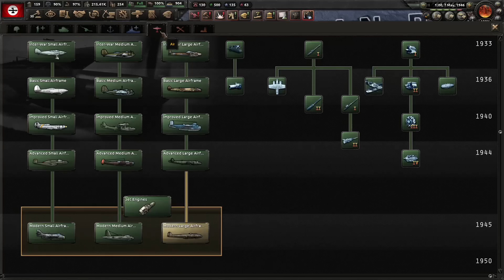اعلان جنگ به ژاپن و آماده سازی جنگ با آلمان نازی در ادامه hearts of Iron iv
اگه دوست داشتید میتونید پیج اینستای کانال رو هم دنبال کنید

فراموش نکنید بهترین حمایت میتونه لایک ویدیوهای کانال باشه❤️

 خیلی ممنون از همه دوستانی که با حمایت هاشون باعث پیشرفت و فعالیت بیشتر کانال میشن ❤️
سامان - Mahmodi - دوست جدید - amirkian - Yousef Zedvar